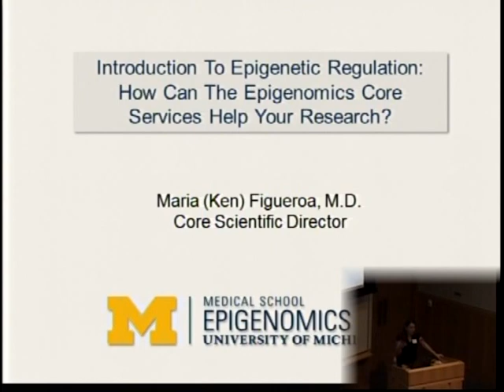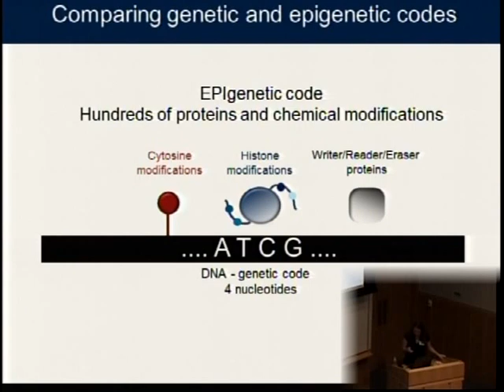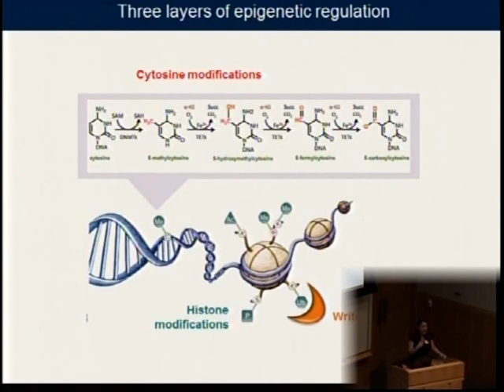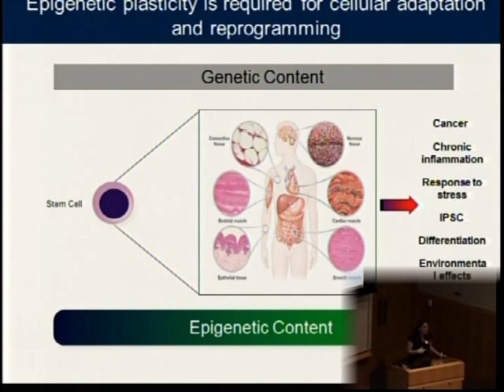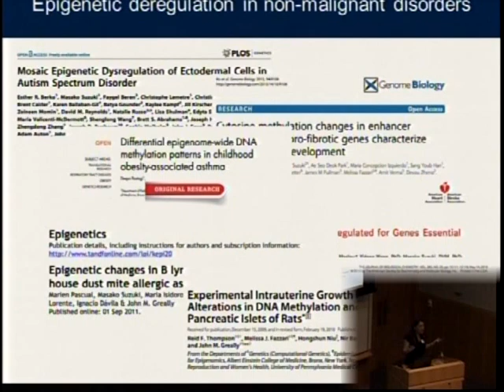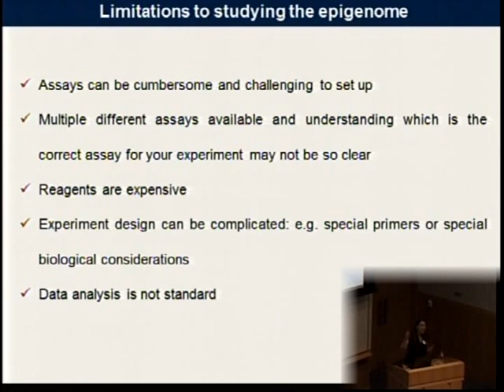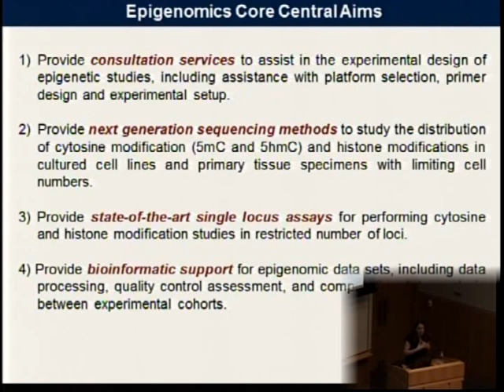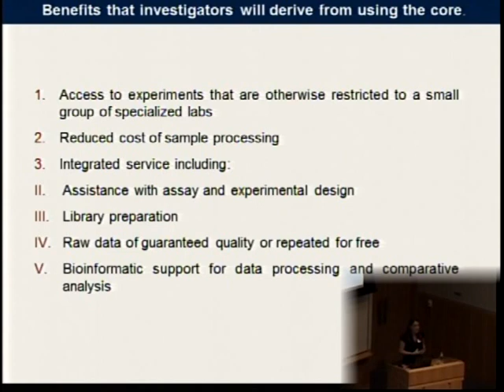BRCF Technology & Services Showcase (Part 1)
Maria "Ken" Figueroa, M.D.
Epigenomics Core Director
Assistant Professor of Pathology

An Introduction to Epigenetic Regulation: What Each of the Services can do for Your Research